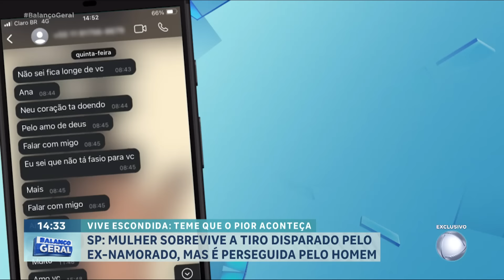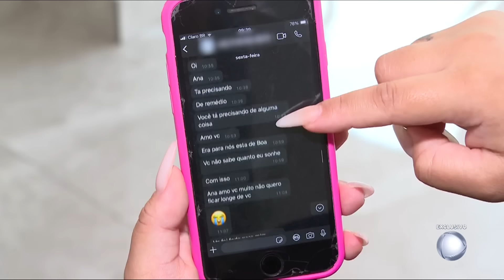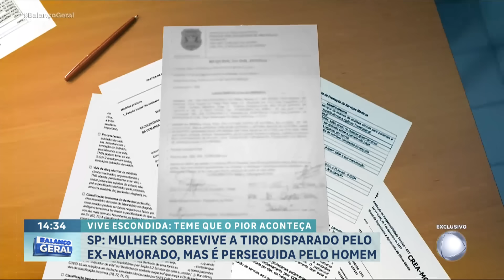Mulher é baleada pelo ex após ele não aceitar fim do relacionamento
Ana Cláudia Matos de Oliveira foi baleada no rosto durante uma invasão em sua casa por seu ex-namorado em Itapecerica da Serra, na Grande São Paulo. O relacionamento durou quase 2 anos e Ana decidiu terminar devido ao comportamento agressivo dele. Após o término, o homem invadiu a residência armado e disparou contra ela enquanto dormia.